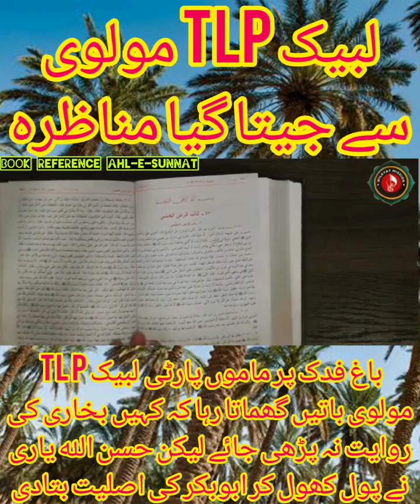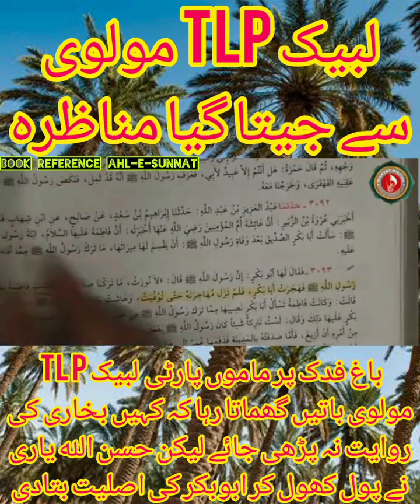Molvi Ka Mazaq Uss Ke Deen Ko Kha Gaya Ahlaybeit Ke Dushman Koun | Hassan Allahyari Urdu | Hindi